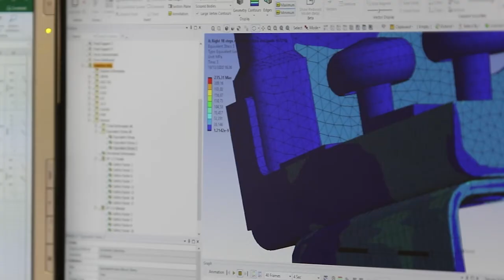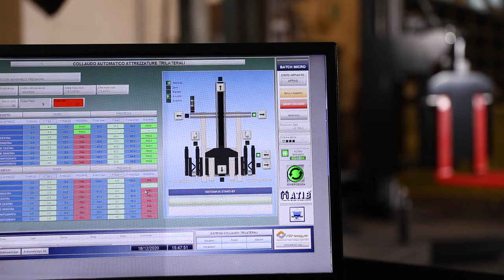ATIB Forklift Attachments and Masts | Corporate Video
Since 1972, A.T.I.B. S.r.l. has been studying and producing reliable, high-performance and high-quality Attachments and Masts for Lift Trucks, that have always helped consumers to solve difficult logistic problems, making goods handling faster and safer all over the world.

The production plant is located in northern Italy, in the province of Brescia, and has a total surface area of 35,000 m² which includes 11,000 m² covered by buildings.

The passion and commitment that the entire Team dedicates to its job, and the professionalism in communicating with customers, have always helped us achieving our main goal: their satisfaction.

Each of our products is carefully designed by our Technical Department in order to handle goods with precision and in total safety.

ATIB is an established reality, always looking for technological and cultural innovation, that guarantees the excellence and maximum performance of each product, proposing customised solutions to satisfy different needs.

ATIB takes charge of all your requests to provide you specific attachments for every type of handling, always ensuring the best performance.